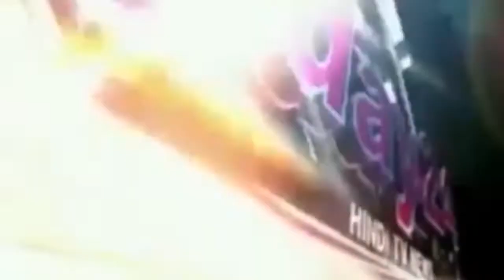गुरु पूर्णिमा को लेकर बगही मठ पर श्रद्धालुओं की उमड़ी भीड़-Today24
सितामढी जिला के रीगा प्रखंड के रंजीतपुर  गांव में स्थित बगही मठ पर गुरु पूर्णिमा के अवसर पर श्रद्धालुओं की काफी भीड़ थी गुरु पूर्णिमा को लेकर भागी धाम में भंडारा का भी आयोजन किया गया था विभिन्न विभिन्न गांव से लोग गुरु पूर्णिमा के अवसर पर बगही धाम में जुटे थे हमारे संवाददाता राहुल कुमार ने श्रद्धालुओं से बात की तो श्रद्धालुओं का कहना है कि हर साल गुरु पूर्णिमा के अवसर पर अलग-अलग गांव से लोग यहां इकठ्ठा होते हैं। लोगों में काफी जागरूकता एवं उत्सुकता देखी गई बगही धाम जिले का एक अजूबा धाम है जहां हर अवसर पर यहां श्रद्धालुओं की भीड़ देखी जाती है।

T.V. News

Application.

views!!!

News."